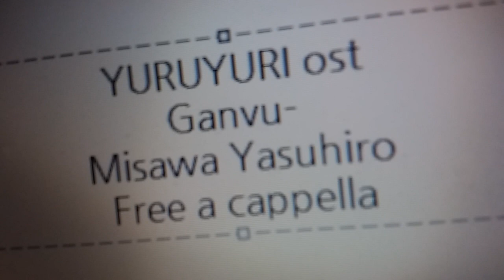ゆるゆり OST - ガンヴォー!!! - 三澤 康広 Free a cappella フリーアカペラ